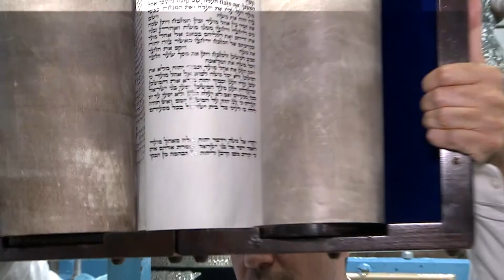בר מצווה בצפת - אופק כהן | אלפונסו | Bar Mitzvah Zefat, Israel